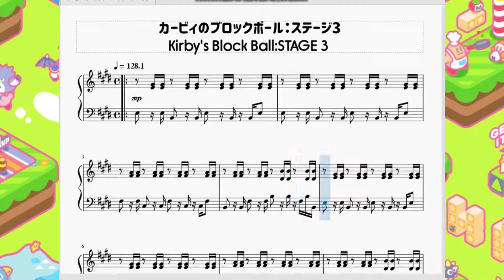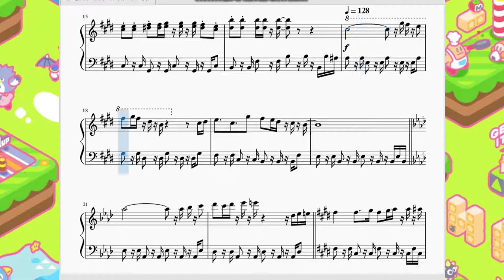カービィのブロックボール：ステージ3 Kirby's Block Ball：STAGE 3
今回はカービィのブロックボールより、3面ステージの曲を作らせて頂きました。

　この面から初めてコピー能力が出てきます。その性質を理解しないと毎回ステージ前に提示されるボーダーライン点を超える事が出来ず、当時は苦労しました。

　話は変わりますが、私はGBの再現楽譜を作る際大抵楽譜を3段に分けています。「主旋律(上段)」「副旋律(中段)」「ベース音(下段)」を視覚的に分かりやすくする為です。
　ですがこの曲は副旋律の音が主旋律にピッタリくっついているため(長3度かな？)、わざわざそれを分離して採譜する事もないなと思い、普通の2段楽譜にしています。今後もそういう曲があれば2段にしていくつもりです。人間が弾ける楽譜が増える…かも？